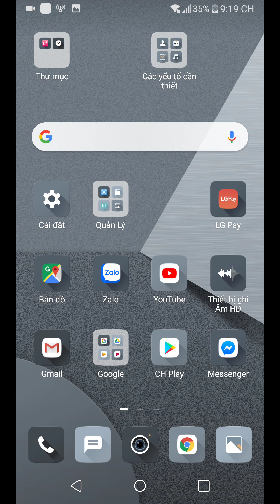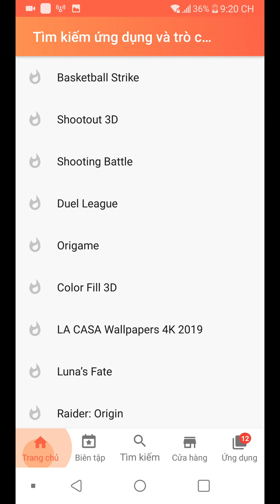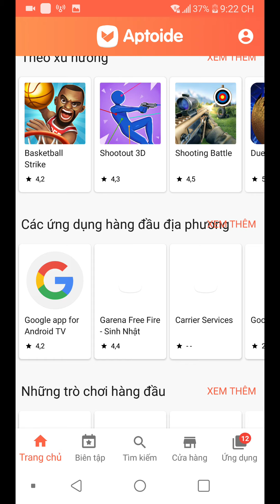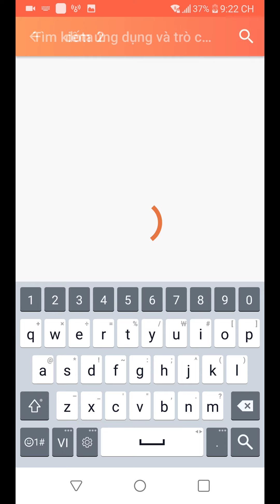App tải ứng dụng bên thứ 3 phần mêm unlock